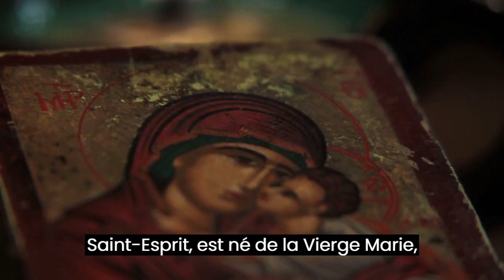❤️ COMMENT PRIER NOTRE-DAME de LA SALETTE : MYSTERES DOULOUREUX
🙏 N'hésitez pas à PARTAGER vos INTENTIONS de PRIERE en COMMENTAIRE 🙏

🎁 Notre LIVRE OFFERT écrit en famille "Comment intégrer la prière dans un quotidien trépidant"

Nous vous invitons à vous joindre à nous pour un chapelet inspirant en compagnie de Notre Dame de La Salette, une figure emblématique de la foi chrétienne.

La Salette, lieu de l'apparition mariale en 1846, est un endroit chargé d'histoire et de dévotion. Tout au long de ce chapelet, nous méditerons sur les mystères sacrés de la vie de Jésus et de Marie, tout en nous reliant à l'histoire de Notre Dame de La Salette.

Chaque Ave Maria que nous réciterons sera accompagné d'une brève méditation sur un aspect spécifique de l'apparition de Notre Dame à Mélanie Calvat et Maximin Giraud. Nous plongerons dans les messages de compassion, de conversion et d'amour pour Dieu et nos frères et sœurs.

Nous vous encourageons à vous joindre à cette prière avec un cœur ouvert et une intention personnelle. Que cette expérience de prière renforce votre foi et votre relation avec Notre Dame de La Salette, qui continue d'inspirer des millions de croyants à travers le monde.

Que la paix et la grâce de Notre Dame de La Salette vous accompagnent toujours.